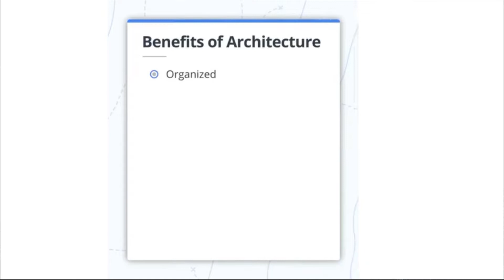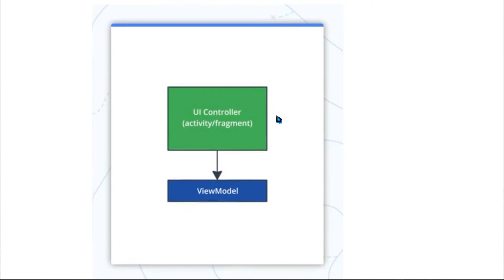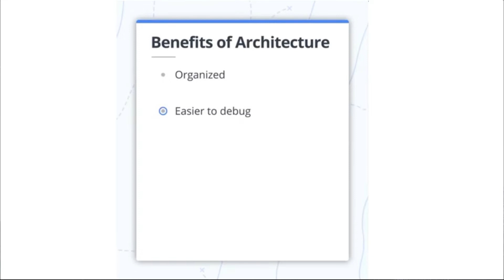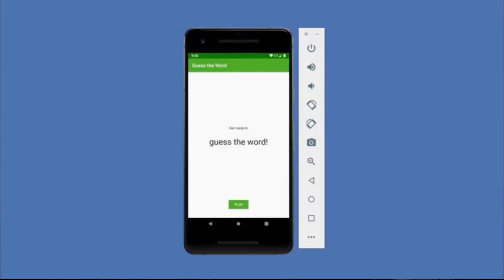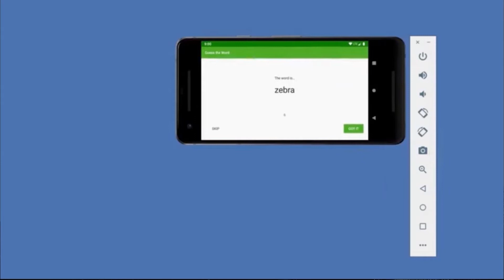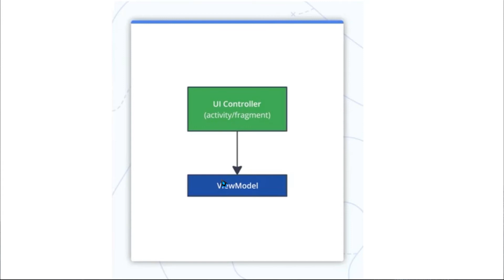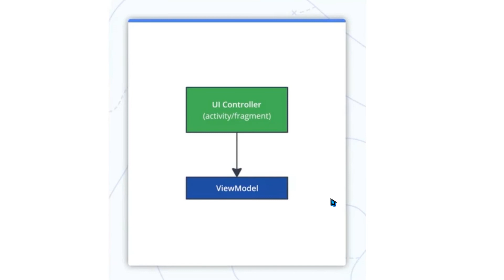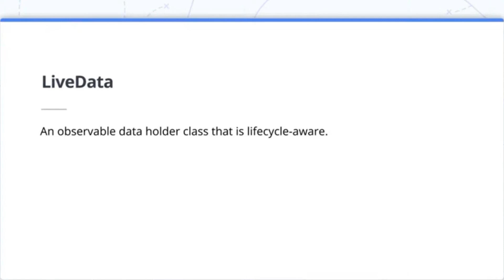Class 86 - Benefits Of Using Architecture | Android App Development Complete Course In Hindi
Here we bring you a complete Android App Development Course With KOTLIN In Hindi For Free.
This is the class 86  of the complete series. The course will be divided into Two parts :
1. Developing Android Apps with KOTLIN
2. Advanced Android with KOTLIN